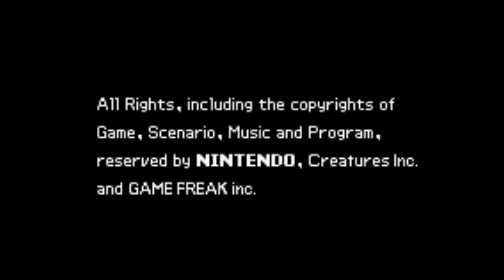Pokemon Ruby Destiny - Life of Guardians (Normal) Part 3